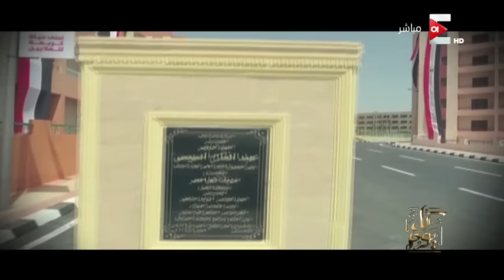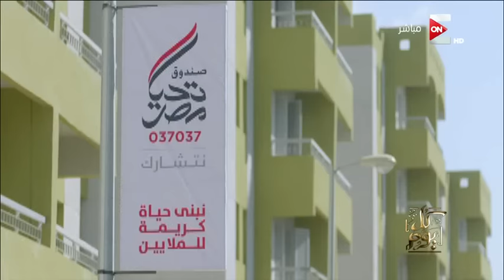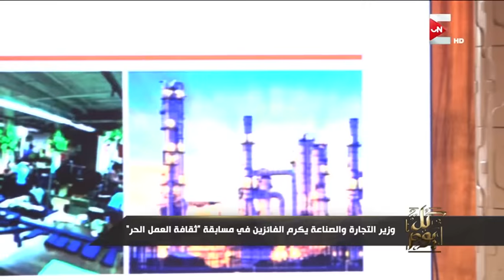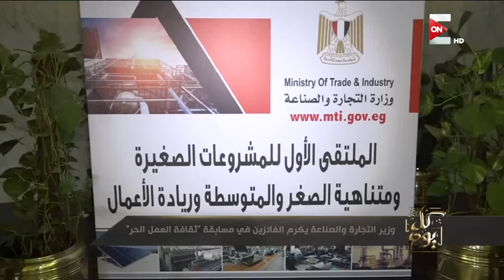كل يوم - حلقة الأحد 6 نوفمبر 2016 .. الجزء الثاني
كل يوم - حلقة الأحد 6 نوفمبر 2016
الموقع الرسمي للقناة  ..
برنامج كل يوم هيغطى مختلف الاخبار والمجالات من غير تجميل بتاتا ولا تهويل نهائيا و دائماً بهدف التغيير للأحسن من السبت للخميس الساعه 9:30مساء على ON E
برنامج متنوع لأن مصر متنوعة . شوف مصر زي ما هي كده بأسلوب عمرو أديب المتميز.